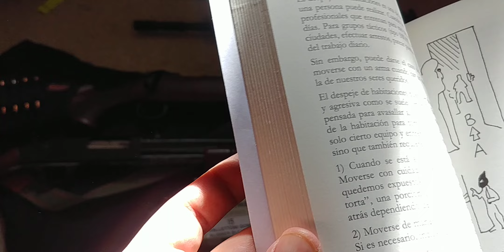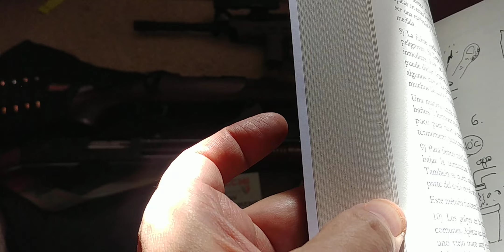⚡APAGON 2022⚡: ARMAS Y DEFENSA DOMICILIARIA CUANDO NO HAY LUZ❗😲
KIT OLIGHT PISTOLA + ARMA LARGA❗❗
Linterna Odin + Linterna Baldr
PETZL TIKKA
CREATIVE XP VISION NOCTURNA
AIMPOINT PRO
👉1)DONDE COMPRAR MIS LIBROS:

3)BITCOIN SEGURO en COINBASE! Compra usd 100 y recibi usd 110 en Bitcoin usando este
4) Mis Libros en inglés :

6) AVISO: Este canal contiene links del Programa de Afiliados de Amzon y otros porgramas lo cual quiere decir que al realizar una compra podemos ganar un pequeño porcentaje de la venta. Esto NO incurre en un gasto adicional para el comprador.